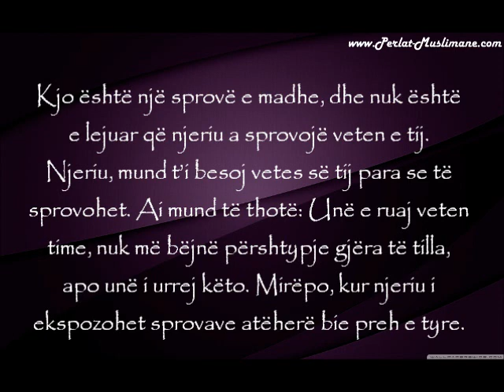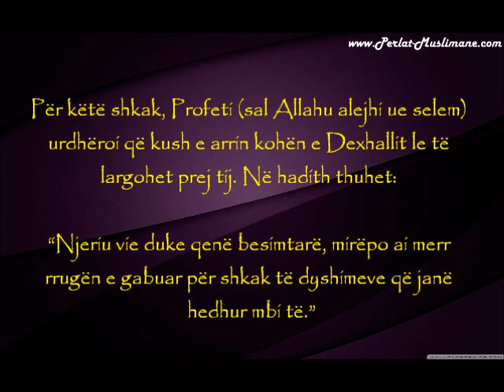Shkolla në të cilën ka përzierje të gjinive - Uthejmin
Pyetje: Të gjitha shkollat e qytetit tim, në Edleb (në Siri), shkollat janë të përziera me meshkuj dhe femra që mësojnë së bashku, ato nuk janë të veshura siç duhet (nuk janë të mbuluara) e veçanërisht në shkollën ku unë mësoj. Pothuajse, është e pamundur që të mos flasësh me to gjatë mësimit. Çfarë është gjykimi i sheriatit në lidhje me këtë, Allahu ju shpërbleftë me të mira?

Shejkh Uthejmin: Ajo çfarë është obligim për ty vëlla i dashur, që të gjesh një shkollë tjetër ku nuk ka këso lloj përzierjesh të cilën e ke përshkruar në pytjen tënde. Kjo është një sprovë e madhe, dhe nuk është e lejuar që njeriu a sprovojë veten e tij. Njeriu, mund t'i besoj vetes së tij para se të sprovohet. Ai mund të thotë: Unë e ruaj veten time, nuk më bëjnë përshtypje gjëra të tilla, apo unë i urrej këto. Mirëpo, kur njeriu i ekspozohet sprovave atëherë bie preh e tyre.

Për këtë shkak, Profeti (sal Allahu alejhi ue selem) urdhëroi që kush e arrin kohën e Dexhallit le të largohet prej tij.

Në hadith thuhet: "Njeriu vie duke qenë besimtarë, mirëpo ai merr rrugën e gabuar për shkak të dyshimeve që janë hedhur mbi të."

Vëlla i dashur, je i obliguar që të gjesh shkollë e cila nuk është në këtë gjendje. Nëse nuk gjen ndonjë më të mirë se kjo, dhe ti je i obliguar për të vijuar mësimet atëherë mëso, lexo aq sa të mundesh, larg nga sprovat, duke e ruajtur shiqimin dhe gjuhën.